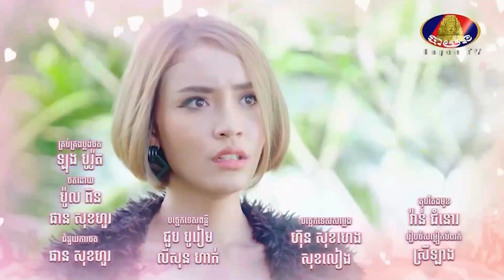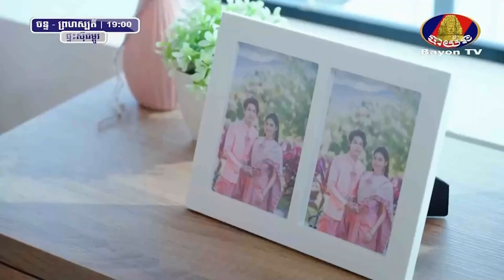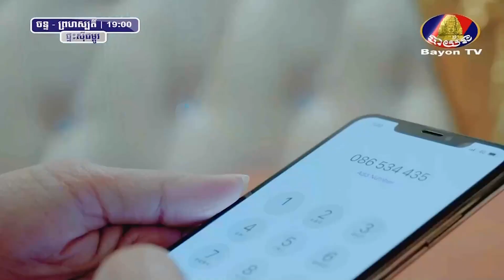ផ្ទះស៊ីជម្ពូ 21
សូមអគុណដែលបានគាំទ្រChanel យើងខ្ញំ
ហើយសូមជួយSubcribeនឹងShareដើម្បីលើកទឹកចិត្តដល់ស្នាដៃកូនយើង